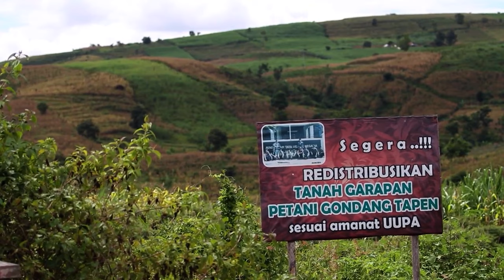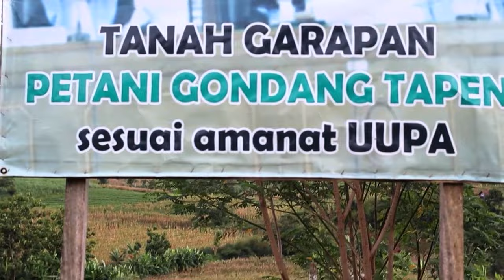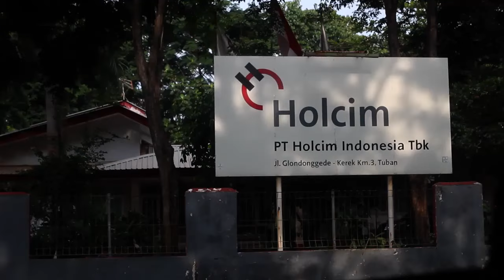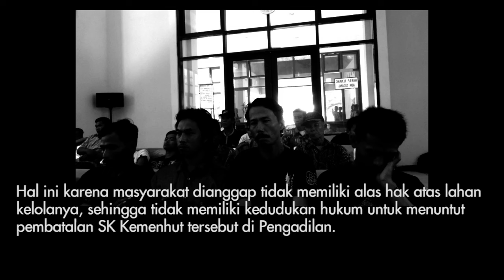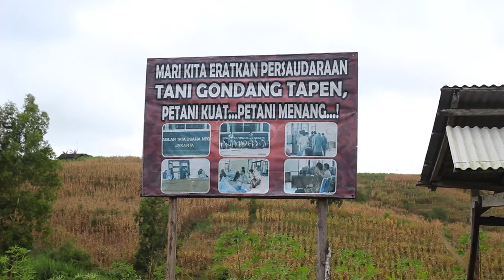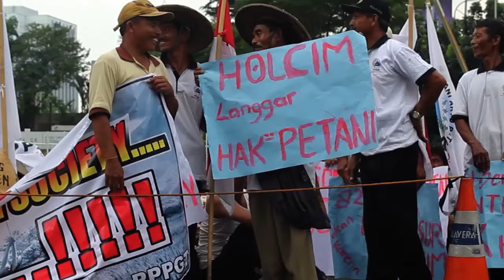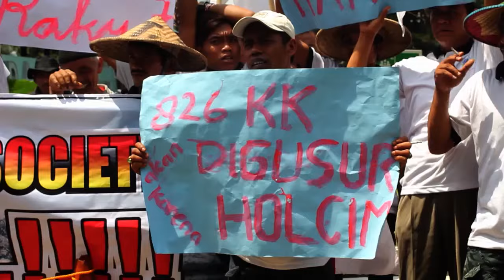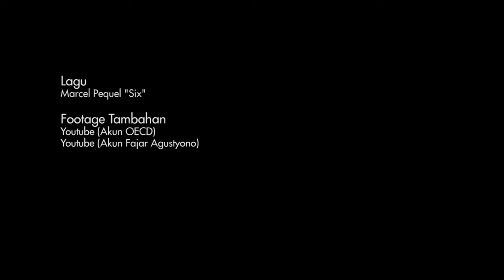Terancam di Lahan Sendiri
Video ini menjelaskan tentang kronologis kasus lahan di Blitar dan perjuangan masyarakat petani Gondangtapen dalam mempertahankan lahan garapannya.  Lahan tersebut dibeli oleh PT. Holcim Indonesia dan dijadikan sebagai lahan pengganti (untuk dijadikan hutan) karena Holcim telah menggunakan kawasan hutan di Tuban untuk penambangan dan pabrik semen, tanpa diketahui warga.  Pada tahun 2013, lahan tersebut ditunjuk sebagai kawasan hutan oleh Kementerian Kehutanan Republik Indonesia.

Tindakan Holcim di Blitar bertentangan dengan Panduan OECD untuk perusahaan multi-nasional yang mengharuskan perusahaan untuk menghormati hak asasi manusia.  Pada Maret 2015, masyarakat sipil dan warga mengadukan permasalahan tersebut melalui mekanisme komplain OECD, karena operasi Holcim tersebut berdampak buruk terhadap Hak Asasi Manusia masyarakat setempat.